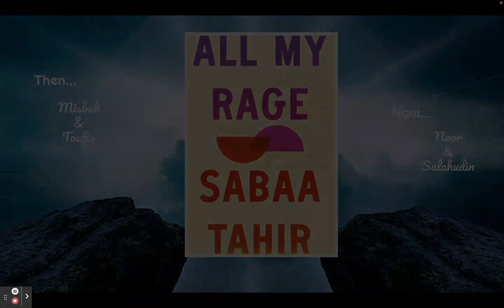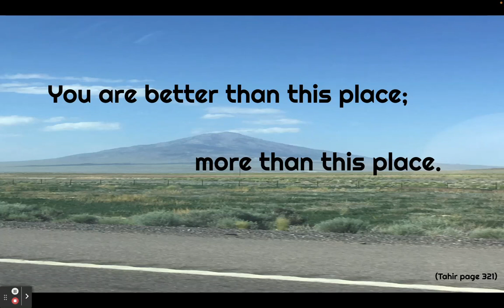Watsons Book Trailer All My Rage by Sabaa Tahir